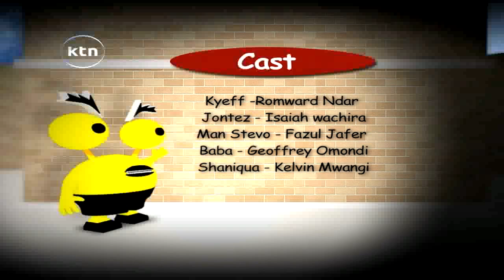Jameni Episode 21